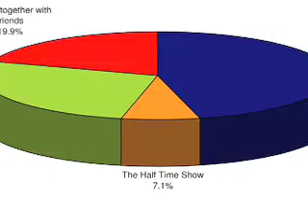90 Second Tech: Episode 8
The Super Bowl Edition. (1/30/09)